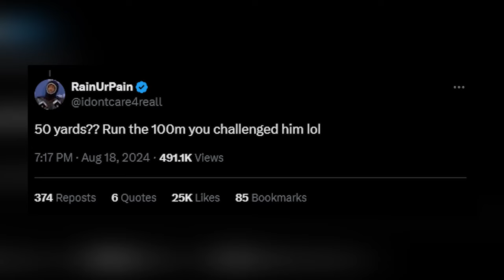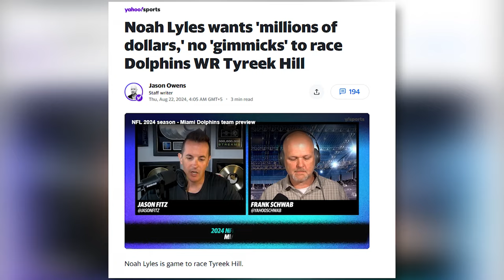Noah Lyles Just DROPPED A BOMB By Doing This !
Did you catch Noah Lyles' epic performance at the Olympics? He just became the fastest man in the world, clocking an unbelievable 9.79 seconds in the 100 meters! This historic win is the first U.S. gold in this event since 2004, and Lyles did it in the most dramatic fashion. Can you believe he took the lead in the final meters? What do you think this means for his future in sprinting?